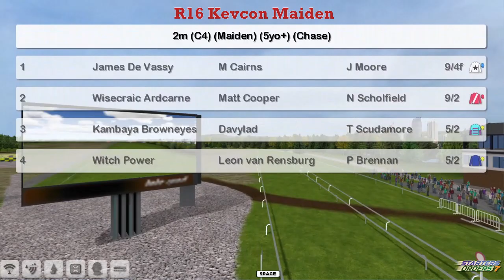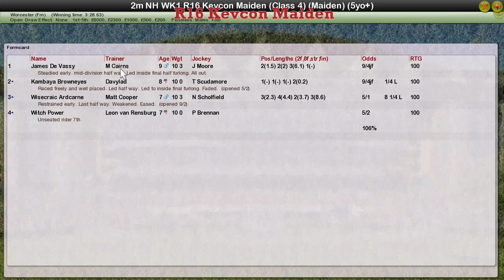NH WK1 R16 Kevcon Maiden